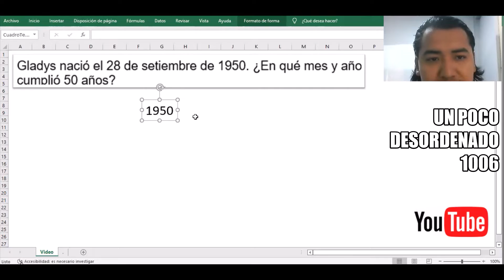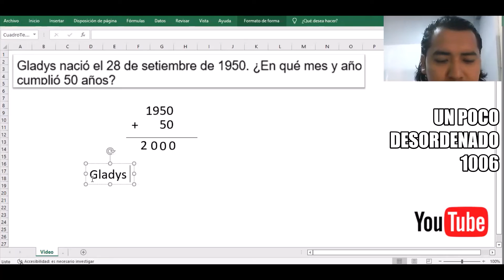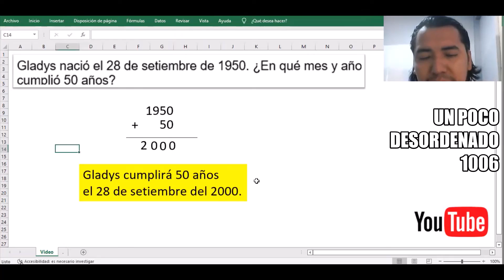Problema resuelto sobre operaciones básicas y la edad de una persona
DESARROLLO MATEMÁTICO
Gladys nació el 28 de setiembre de 1950. ¿En qué mes y año cumplió 50 años?